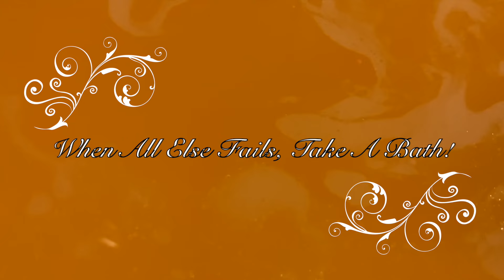Lush Golden Egg Bath Bomb Demo And Underwater View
How do you like your eggs? How about toffee-scented with glittering gold and packed full of fair trade organic cocoa butter. Soak up its dazzling moisturizing butter and golden plastic-free glitter until your skin feels softer than caramel and smells more scrumptious than anything from Mr. Wonka's factory. And this year - This sweet treat has a colourful surprise inside that can only be revealed as it fizzes in the water..